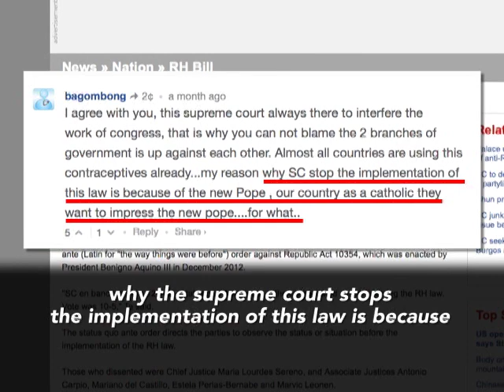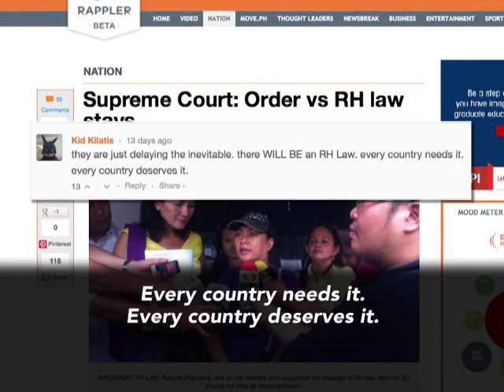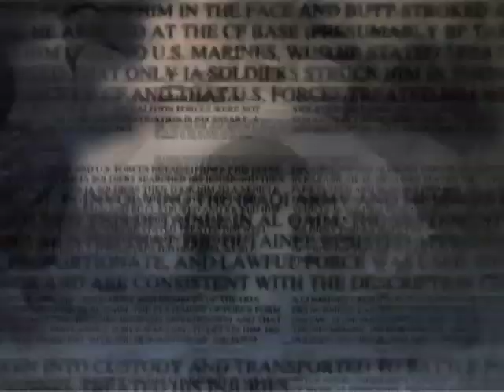Historic Sex Bill Splits Largely Catholic Philippines (LinkAsia: 4/19/13)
A health bill that would provide free contraception to the poor and mandate sex education in schools is hanging in legislative limbo in the Philippines, after objections by a religious couple. LinkAsia's Noel Tarrazona presents the legal battle lines that are being drawn in the predominantly Catholic Philippines.

IMAGE: Housewives hold their babies while waiting for a free pediatric check-up at a local government health centre in Manila: REUTERS/Erik De Castro